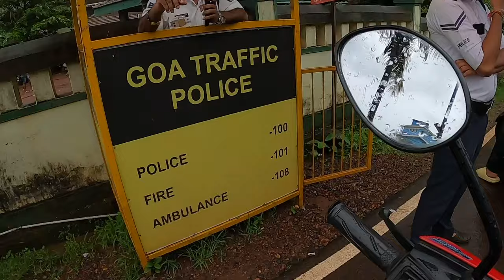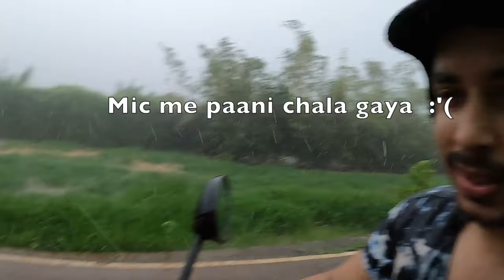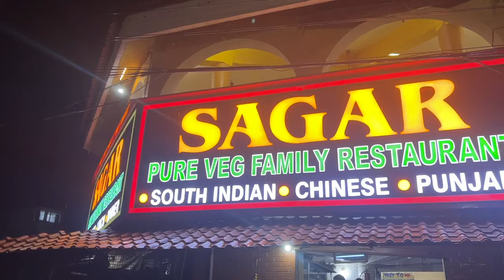Goa Police Stopped Us 10,000/- Ka Fine? Rent Scooty & Thar Price, Vagator Beach, Chapora Fort Etc.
Goa Police Stopped Us 10,000/- Ka Fine? Rent Scooty and Thar Price, Vagator Beach, Chapora Fort Etc.

🎬 Brace yourselves for an adrenaline-pumping vlog as we take you on an eventful journey in the captivating land of Goa! From renting scooties to cruising in a Thar, we experienced it all. But little did we know that an unexpected encounter with the Goa Police awaited us! 🏍️🚙💨

🏖️ Join us as we embark on a thrilling adventure, exploring the vibrant beauty of Vagator Beach and conquering the historic Chapora Fort. Capture the stunning views, soak up the sun, and feel the beach vibes like never before! 🌊☀️

💰 As budget travelers, we share the honest breakdown of scooter and Thar rental prices, ensuring you make the most of your Goa trip without draining your wallet. Our travel tips and insights will empower you to make wise decisions while navigating the roads of Goa.

🚦 Buckle up for a rollercoaster ride as we reveal what led to the Goa Police encounter, and how we dealt with the unexpected fine! Find out the valuable lesson we learned during this thrilling experience. 🔍🚓

🔎 Key Video Highlights:

Scooty & Thar Rental: Price and Experience 🛵🚙
Exploring Vagator Beach: Sun, Sand, and Bliss 🏖️
Chapora Fort: Conquering History and Scenic Views 🏰🌅
Goa Police Encounter: Unexpected Twist and Fine 🚨💰
Budget Travel Tips: Making the Most of Your Goa Adventure 💡💸
Vagator Beach Vibes: Soak in the Serenity and Beauty 🌊🌞
Experiencing Thar: Roaming the Roads in Style and Comfort 🚘
🎥 Come along on this thrilling escapade and witness the highs and lows of our Goa adventure.

👉Follow On Other Social Media Platform:
(Or SEARCH " Happiest Life Deals " On Telegram)
FOR LOOT OFFERS 🔥